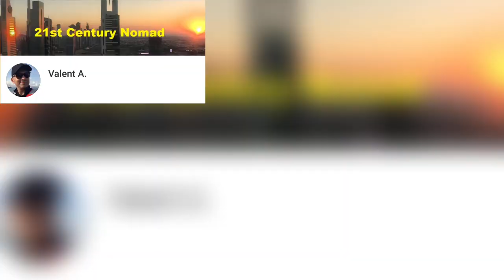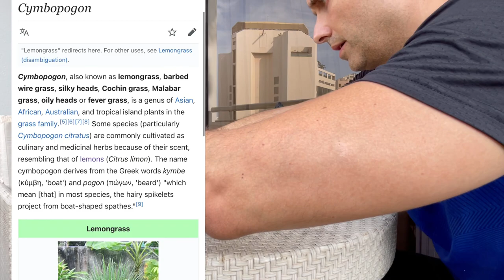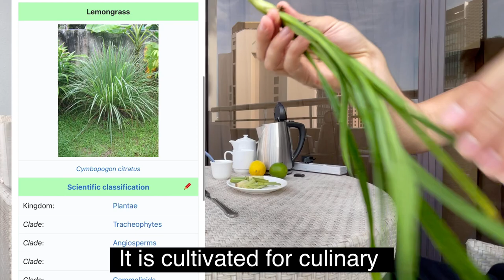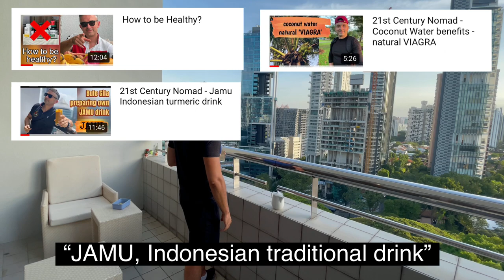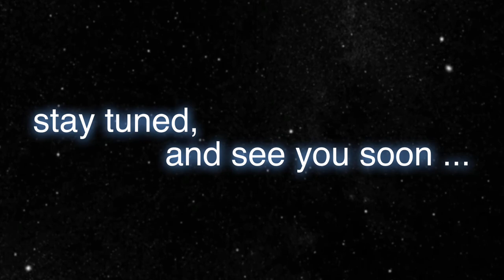How to prepare lemongrass drink ?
Lemongrass is a plant specific in Asia, Africa, Australia and tropical islands, with strong antioxidant properties and good for straighten immunity and to improve blood sugar level and cholesterol.